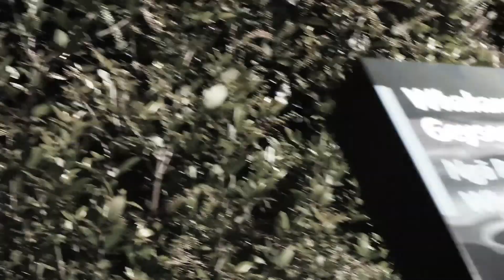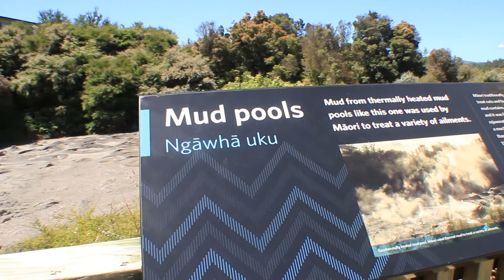Rotorua Trip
Trip from Tauranga to Rotorua during our stay in New Zealand.